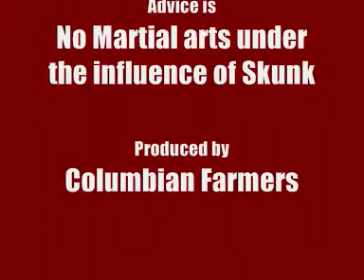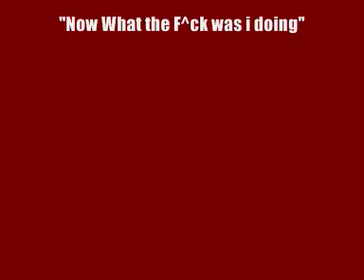Very funny Public Information Ad For Cannabis Users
This Ad shows the lengths people go to express an opinion Enjoy